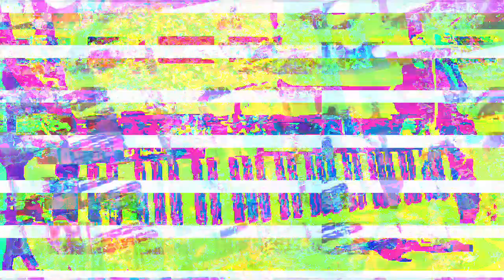[EPILEPSY WARNING] Movie 23 03 08 00h27m51s